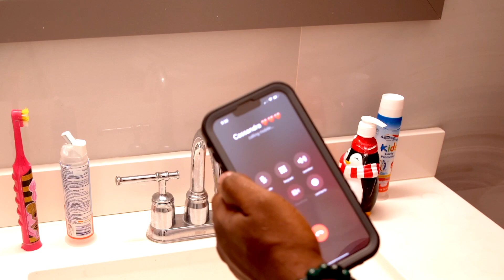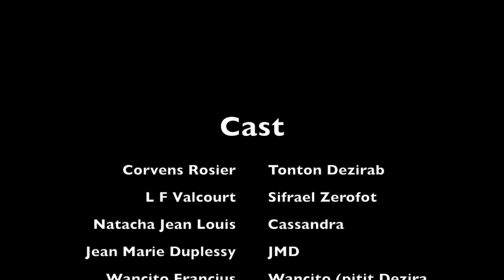Moun moute moun moun epizod 3